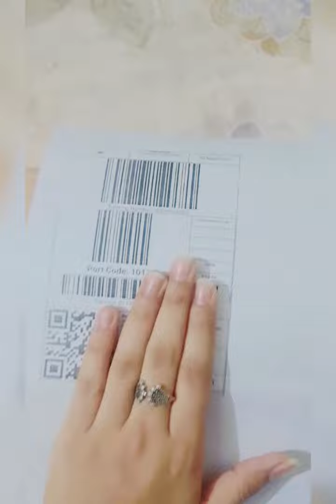Pack with me | Packing My Daraz Order | Packing Most selling product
Online Shopping at Best Deals, Discounts & Prices!